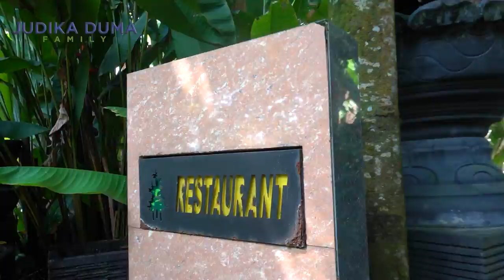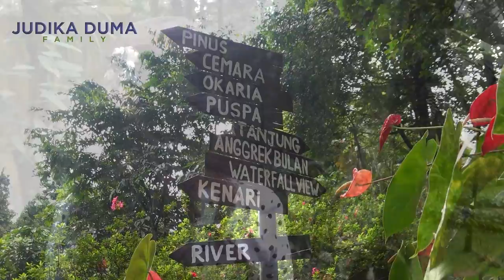FAMILY TIME KE BOGOR - THE MICHAEL RESORT